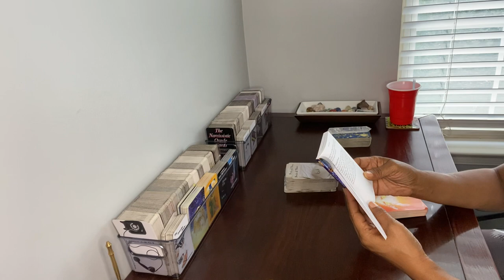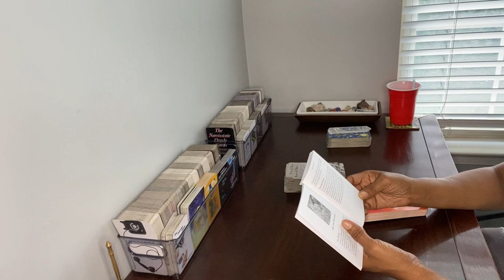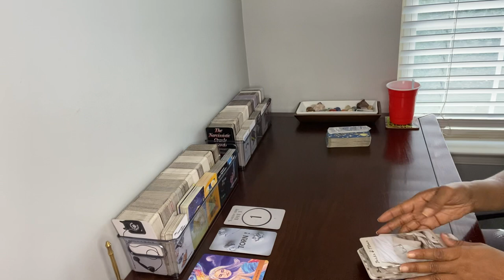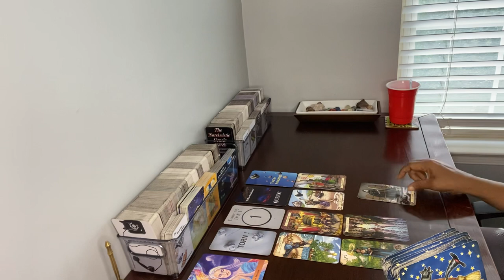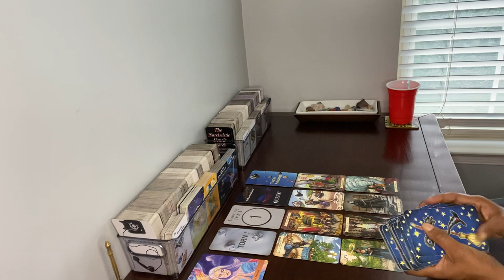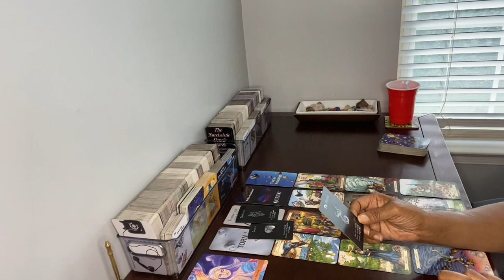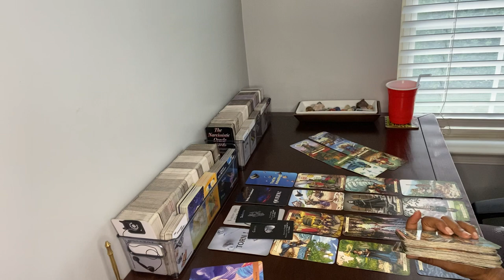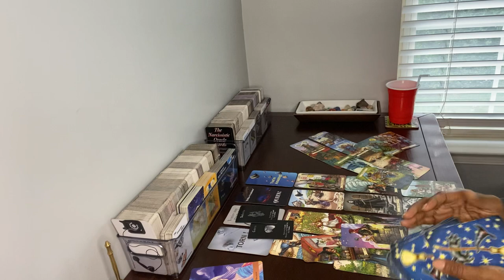PISCES ♓️ PRAYING ABOUT THIS CONNECTION. TORN BETWEEN YOU & ANOTHER. YOU’RE THERE DAY 1! I#pisces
PRAYING ABOUT THIS CONNECTION. TORN BETWEEN YOU & ANOTHER. YOU’RE THERE DAY 1!